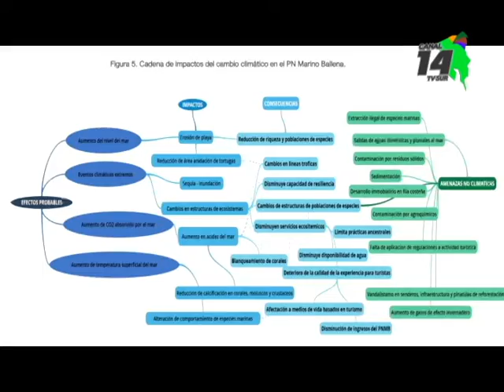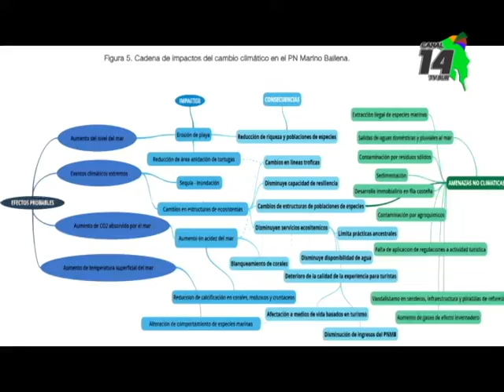Parque Marino Ballena tendrá un sendero temático sobre el cambio climático